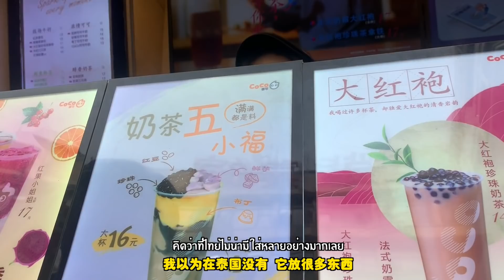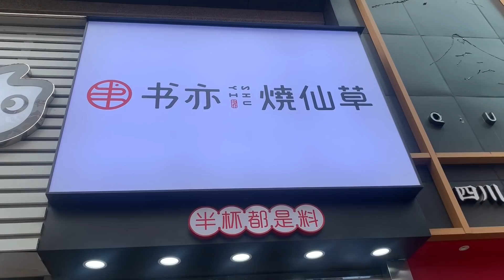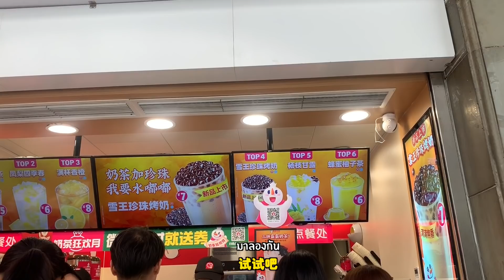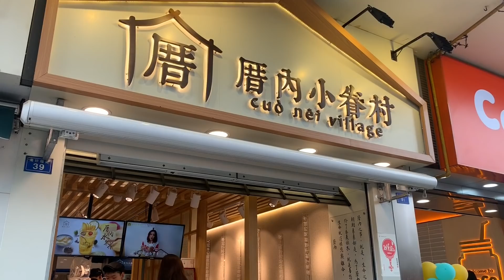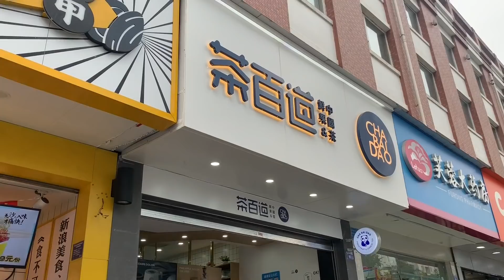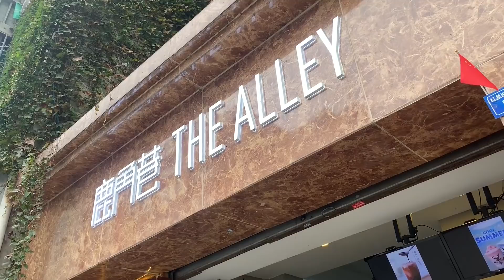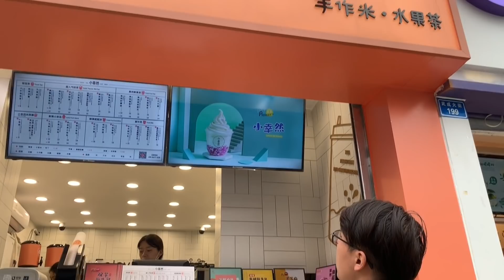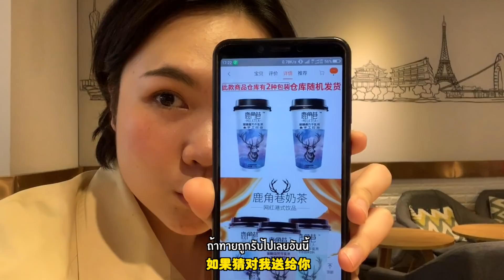ชาไข่มุก 10 ร้าน ใน 1 วันที่จีน! (在中国一天喝了十家奶茶店) l จีนจัด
สวัสดีจ้าทุกคนนนนน วันนี้ไปกินชานมไข่มุก 10 ร้านใน 1 วันกัน วู้ววว
มาดูกันว่าชานมที่จีนเป็นยังไงสิ้ ตอบคำถามกันมาเยอะๆน้า ฮ่าๆ
มีเวลาให้ 5 วันหลังจากอัพคลิปนี้เด้อ ประกาศผลวันที่ 24 นี้จา

ขอบคุณทุกคนที่ติดตามนะคะ

你好同学们今天我来带你们尝尝在中国一天喝了十家奶茶店
看看哪家是最好喝呀。我的滑动 5 天以后结束啦～

谢谢你们来看看

✿✿✿✿ My project ✿✿✿✿
Jeanjud Study Agency
หรือแอดไลน์เพื่อสอบถามข้อมูลเพิ่มเติมได้ที่นี่